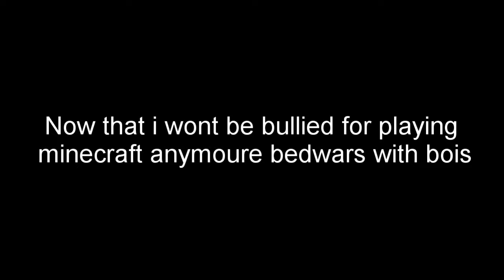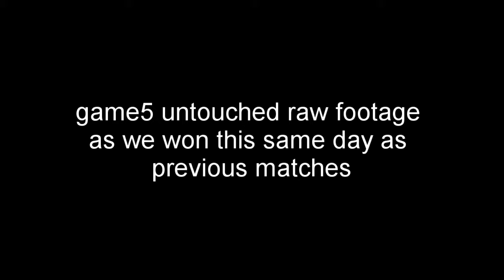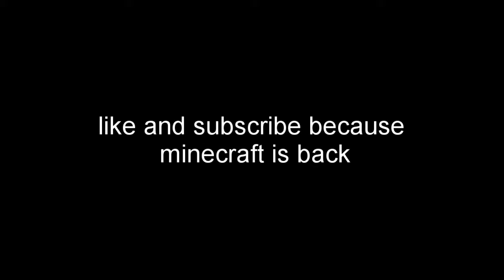Me And The Boys Playing Bedwars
Minecraft is back which is awesome so I decided to record me and the bois playing bedwars. Also I know its long but in the 5th game we win so watch till the end because its also super funny because we all insult each other. I'm not good at making thumbnails.